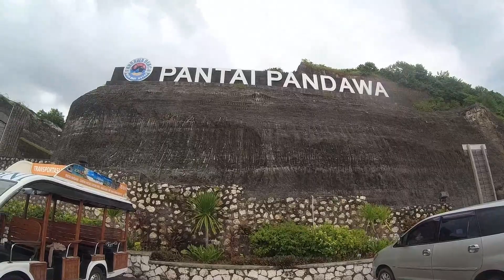ENJOY BALI. Terimakasih Bali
Terimakasih Bali. kami nanti akan kembali